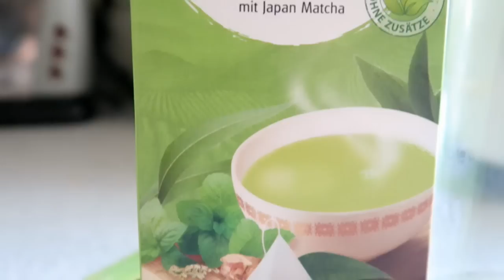Meine MORGENROUTINE mit Kleinkind | Schminkroutine | JuMarie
!!Finn frühstückt sein vorbereitetes Vesper zusammen mit den anderen Kindern in der Kita.!!

Heute möchte ich euch ein ganz spezielles Video zeigen.
Meine Morgenroutine mit Kleinkind.
Ich habe hier besonders viel Mühe und Zeit investiert.
Ihr seht, was bei uns an einem ganz normalen Morgen, unter der Woche so ansteht.